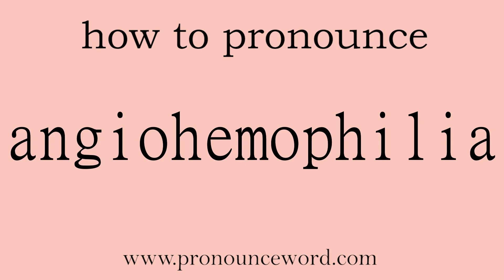angiohemophilia: How to pronounce angiohemophilia in english (correct!).Start with A. Learn from m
Follow me!Learn from me how to pronounce the word angiohemophilia in english.This video shows you how to pronounce the word angiohemophilia in english.

angiohemophilia

血管性血友病